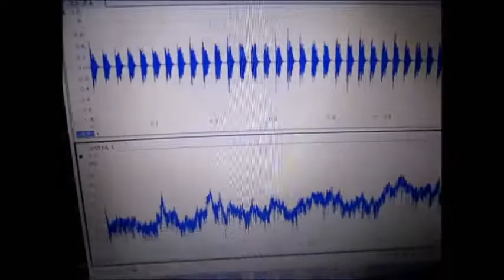音圧測定装置：超音波テスターを利用した実験動画 ultrasonic-labo